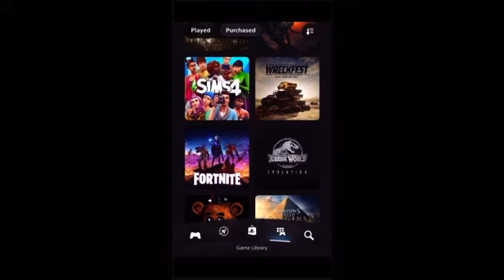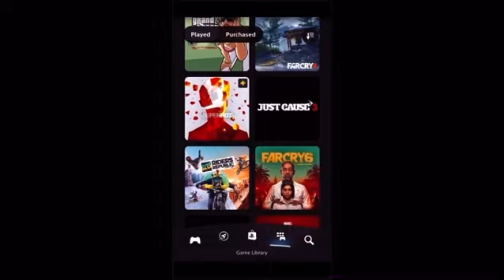All Games I Own Plus More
There are disc games i have yet to play or download so are not in the video. Games include: Star Wars Battlefront 1 & 2, Farcry New Dawn, Farming Sim 15, as well as Just Cause 3 i think. Comment what games youd like to see :)